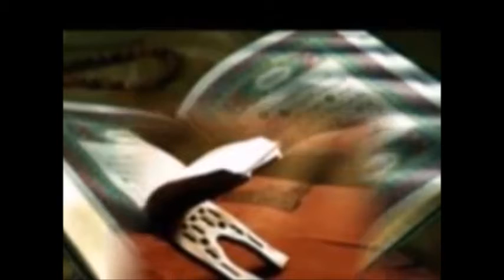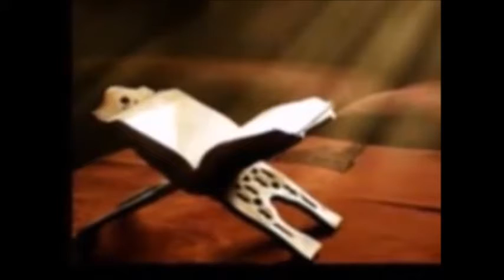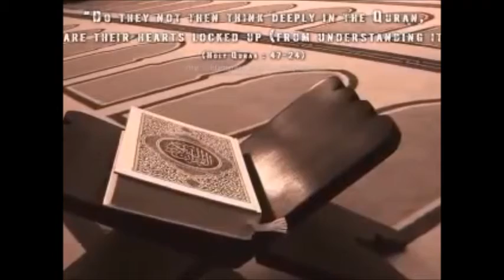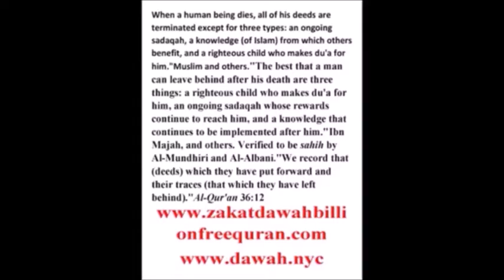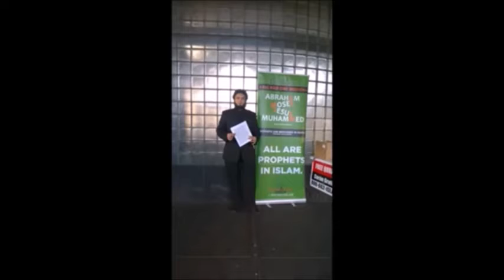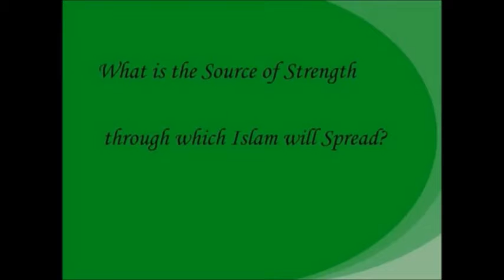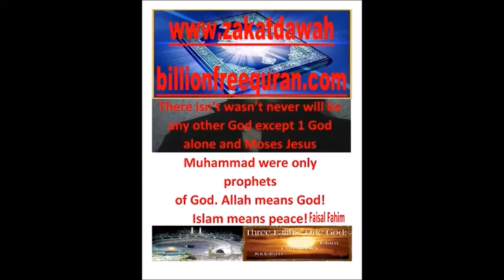Al Quran Surah Al Qiyamah (The Resurrection) Chapter 75 English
Al Quran Surah Al Qiyamah (The Resurrection) Chapter 75 English Support
Be A Part Of It And Gain The Rewards! Please Click the links or copy and paste them in your internet browser. Thank you.Free Book Read it online or Download PDF File! Islamic websites for free information = Donate Volunteer Support Share Be A Part Of It And Gain The Rewards! Read more free books and watch Islamic videos More Islamic websites for free information